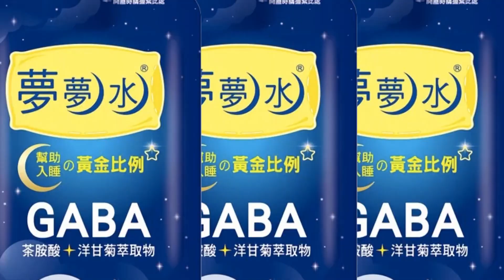【每日必看】飛彈打來? 槽車起火 民眾驚恐以為開戰@中天新聞CtiNews 20220804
一部水泥槽車，行經台61線時，疑似後車輪故障咬死，駕駛趕緊把車開下匝道，停放路邊逃生，
沒想到一下車，車尾隨即起火，更一度傳出爆炸聲，有民眾嚇到說，以為是飛彈打過來了。